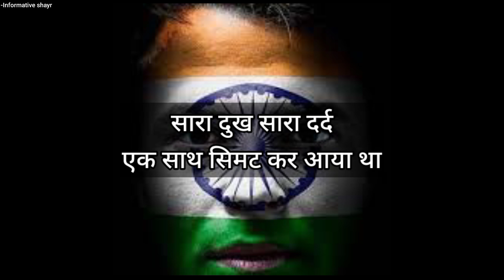रूह कांप उठेगी🔥😨| देश भक्ति शायरी 🇮🇳| 15 अगस्त स्टेटस | POWERFUL desh bhakti shayari 🔥| 15 August 🇮🇳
Great thanks (respect) to  provider of- (background music) (images) and (video clips)

In this video my real voice with 100% efforts and my creativity,

And this is follow YPP,

देश भक्ति शायरी 🇮🇳 15 August

Write by- Informative shayr
Voice over by-Informative shayr